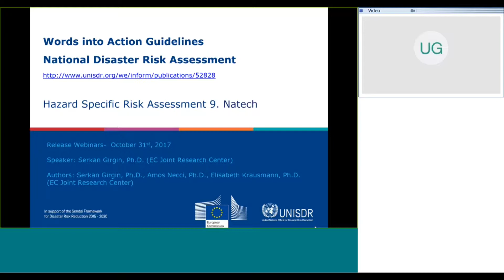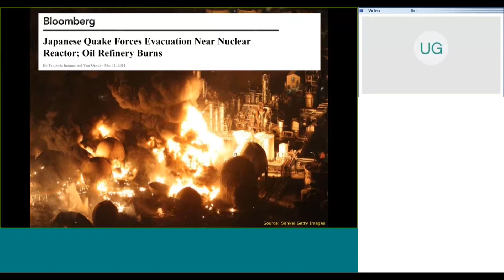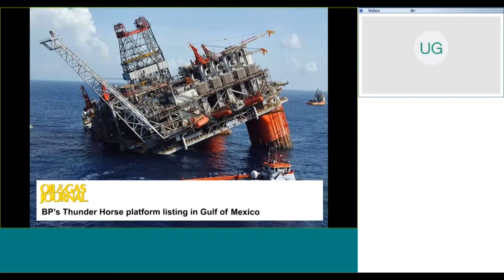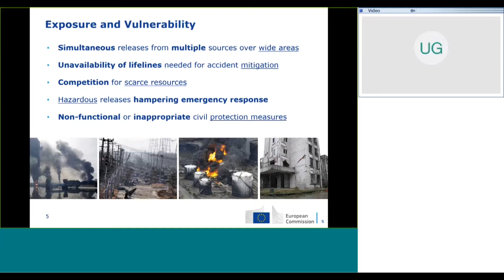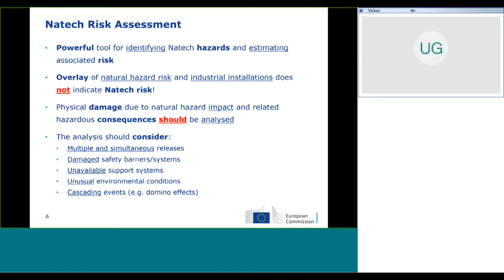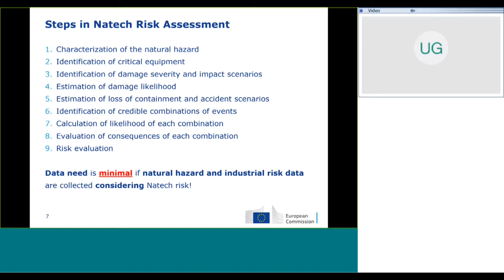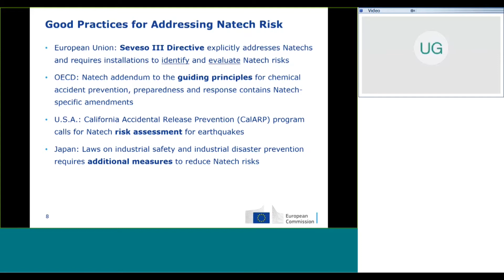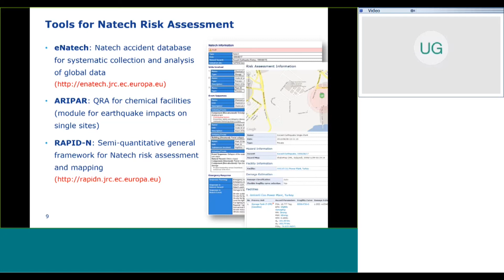Natechs hazard and risk assessment (Webinar)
Presentation by Serkan Girgin (Joint Research Center)

This is an excerpt from the launch webinar of the National Disaster Risk Assessment Words into Action Guidelines The guidelines focus on Sendai Framework’s first Priority for Action: Understanding Disaster Risk, which is the basis for all measures on disaster risk reduction and is closely linked to the other three Priorities for Action.

The impacts of natural hazard events on chemical installations, pipelines, offshore platforms and other infrastructure that process, store or transport dangerous substances can cause fires, explosions and toxic or radioactive releases. Although these “Natech” accidents are a recurring feature in many natural disasters, they are often overlooked, despite the fact that they can have major social, environmental and economic impacts. They may cause multiple and simultaneous releases of hazardous substances over extended areas, damaging or destroying safety barriers or systems, and downing lifelines often needed for accident prevention and mitigation. In addition, emergency responders are usually neither equipped nor trained to handle several substance releases at the same time, in particular as they also have to respond to the natural hazard event consequences in parallel. Because of the inherent multi-hazard nature, Natech risk assessment concerns industry operators and authorities in charge of chemical accident prevention and civil protection. Natech risk assessment and management therefore requires a comprehensive understanding of the interdependencies of human, natural and technological systems. Successfully controlling a Natech accident has often turned out to be a major challenge – if not impossible – where no prior risk assessment and proper preparedness planning had taken place.